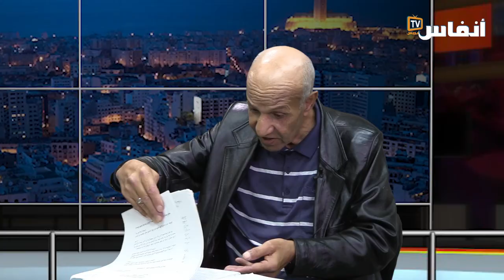(مغربي يحكي معاناته في سجون الذل والعار بمخيمات تندوف (الحلقة الأخيرة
يتضمن الفيديو حوارا مؤثرا مع مجيد أحمد، أحد المعتقلين المدنيين المغاربة، الذين قضوا سنوات طويلة من حياتهم في سجون البوليساريو.

# أخبار_عاجلة